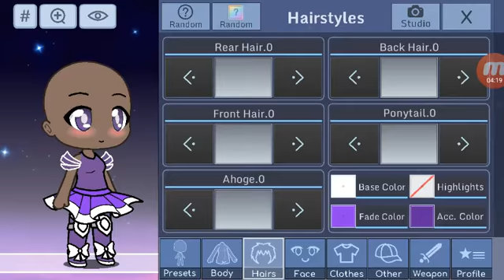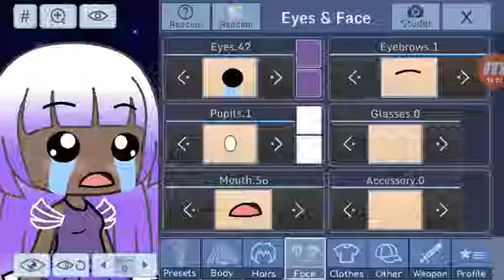The hated child that becomes a princess Part 1